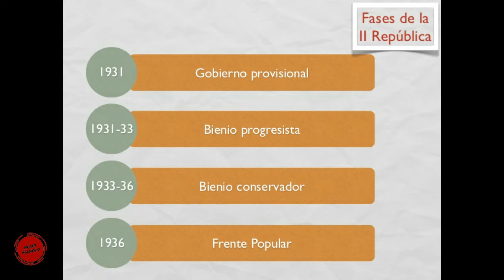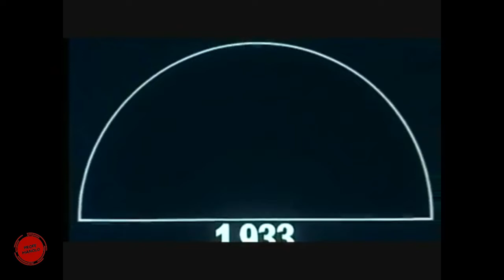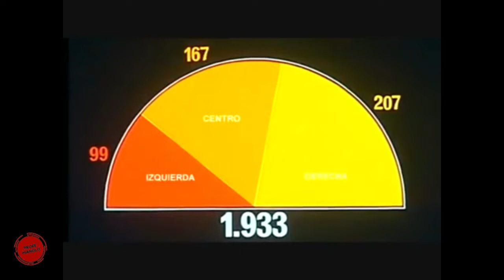4 ESO LA II REPÚBLICA ESPAÑOLA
Breve resumen de la II República de España. 1931 a 1936.